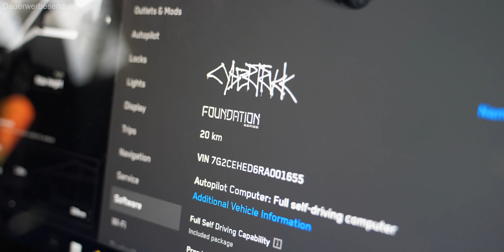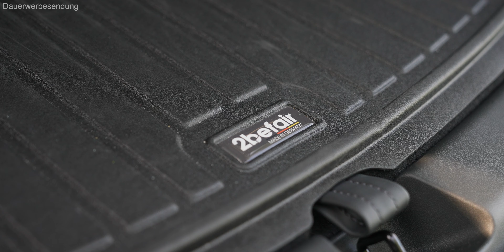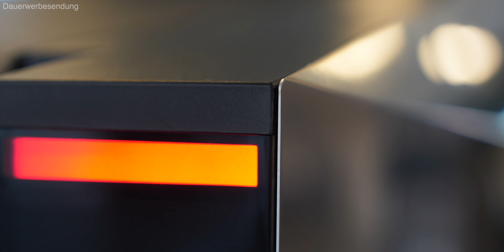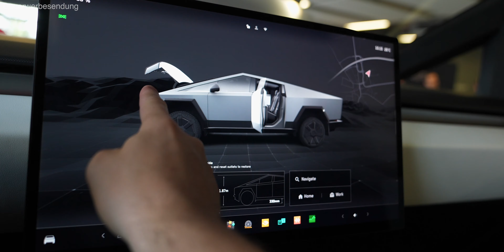ÜBERRASCHUNG nach 3 Monaten! Tesla CYBERBEAST mit @OutofSpecReviews in Deutschland!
Der CYBERTRUCK ist in Deutschland! Wer hätte das vor 5 Monaten noch gedacht, doch hier ist er: mitten in München, Berlin, Stuttgart und vielen weiteren Städten quer durch Europa. Ich habe die Gelegenheit genutzt, mir ein neueres Modell anzusehen, es mit einem der damals ersten ausgelieferten zu vergleichen und Kyle von Out of Spec zu fragen, wie er den rein elektrischen Pickup Truck in der Cyberbeast Variante nach 3 Monaten beurteilt.

Der Part von Kyle wurde übersetzt von Dubly.AI. Probiere es hier kostenfrei selbst aus

Jonas‘ BIO T-Shirt mit coolem Stick gibt‘s hier und mit dem Code „JÖNOHS“ spart ihr 10%!

Kapitel:
00:00 Einleitung
01:13 was hat sich getan?
05:51 Kyles Urteil nach 3 Monaten
11:12 was meint ihr?

Meine Kanalpartner sind: Maingau Energie, NRGkick, Insta-drive, Shop4Tesla, TNA